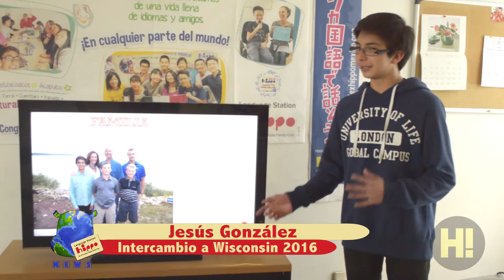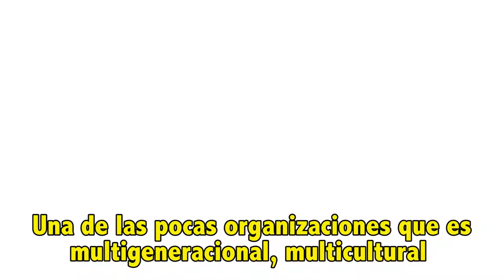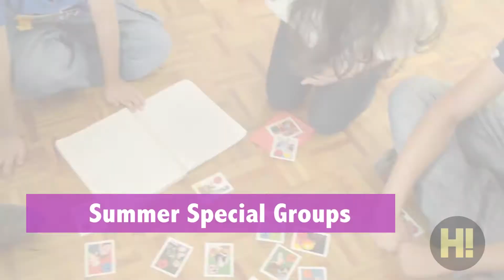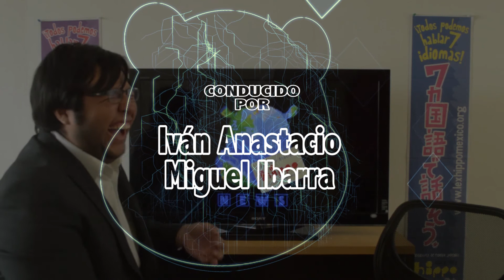HIPPO NEWS! VERANO 2016